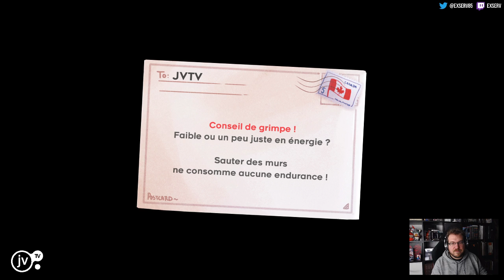[JVTV] Celeste - Viser le 100% - 03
Et salut à tous ! Merci de lire la description de la vidéo

L'objectif de ce run est de voir jusqu'où je vais réussir à aller en terme de % de complétion du jeu.

Il faut que je fasse :

les faces A
les faces B
les faces C

les fraises

ça sera déjà TRES TRES bien :D